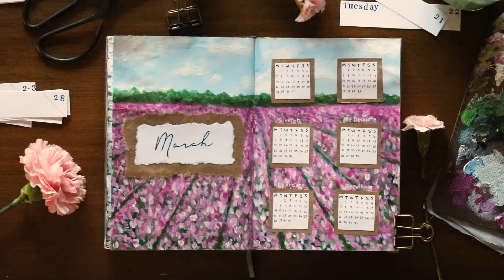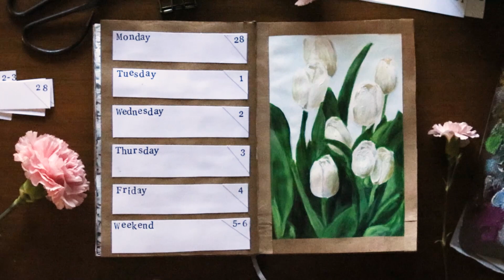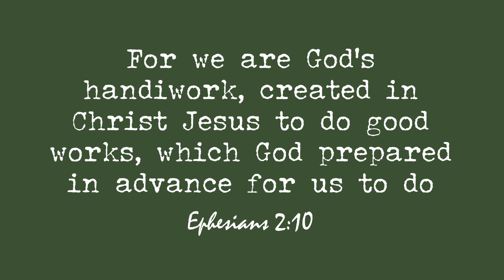Quiet Creativity | Slow Living | March Bullet Journal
I've been loving making my bullet journal / planner extra special by adding art to it. For march i decided to paint a field of tulips for the cover and habit tracker. and then for week one i did some close up of white tulips. I'm really happy with how both pages turned out! Now im extra excited for spring! I still have the next few pages to paint and i plan to paint more close ups of other spring flowers.
 I hope you enjoy watching me design my march bullet journal!

🎶 Delicate Transitions by Gavin Luke, Pursuit of Happiness by Gavin Luke